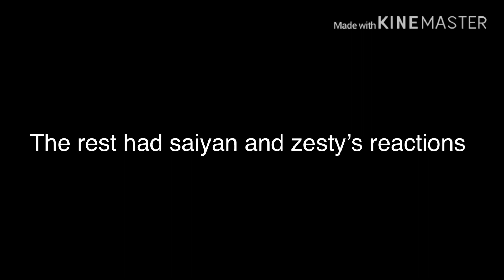How the fan group reacts to the derpy eyes removal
I can’t do shitposts anymore ;-;